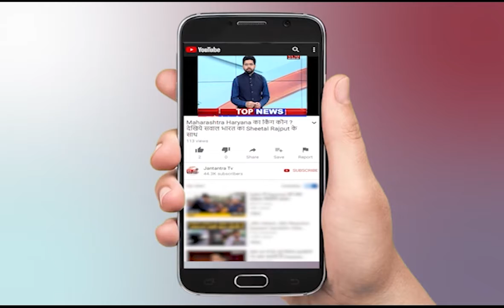Punjab CM Captain Amarinder Singh News | Demand for Reopening of Kartarpur Corridor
About Video:
4 साल में सरकार के कामों का लेखा जोखा तैयार करा रहे पंजाब CM Captain Amarinder Singh, अपने वादो को पूरा करने के लिए एक्शन में CM।

In This Video:
Punjab CM Captain Amarinder Singh order for preparing the account of the government's works in 4 years, CM in action to fulfill his promises.